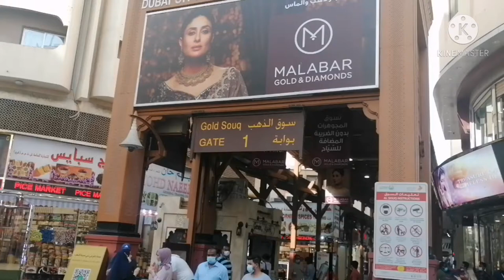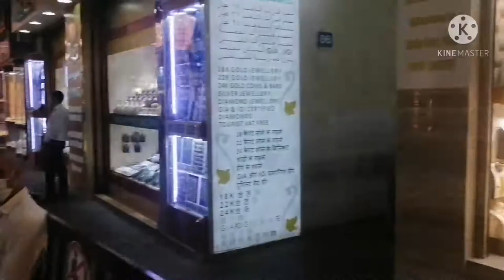Dubai Gold# Market#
Dubai Gold Souk or Gold Souk, is a traditional market in Dubai, UAE. The souk is located in Dubai's commercial business district in Deira, in the locality of Al Dhagaya. The souk consists of over 380 retailers, most of whom are jewelry traders.